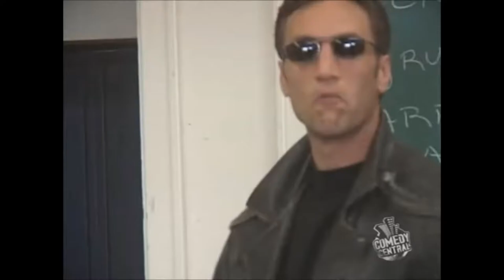spadowa mam robote